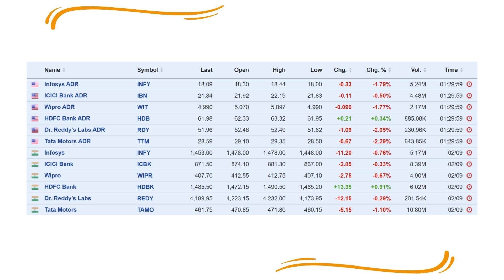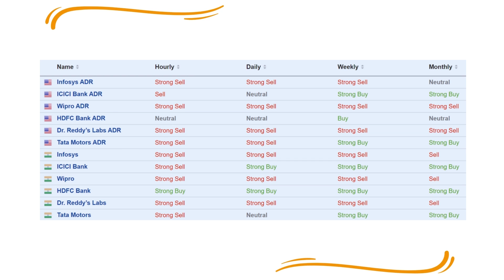Stock opening Daily कैसी होगी कैसे पता करे |Sept 2 2022 | What is ADR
Stock opening कैसी होगी कैसे पता करे | Max Intraday profit strategy | What is ADR?

Indian ADR stocks performance listed in DOW Jones (US Stock market)

Video Highlights :

adr stock market
What is ADR in stock market?
ADR stocks
Indian ADR stocks
How does ADR affect stock price?
Which stock has ADR?
Why would you invest in ADR?
indian adr prices live
indian adr in us market
What is Indian ADR in stock market?
Which Indian stocks are listed in US market?
Is it better to buy ADR or common stock?

This channel is about the Stock market Update of US and India Stock exchanges on Daily Basis.